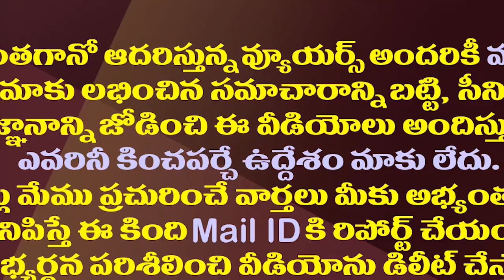హఠాత్తుగా స్టైల్ మార్చిన జగన్.. ఇదో మంచి సంకేతమే..! || YS Jagan Changing on New Style